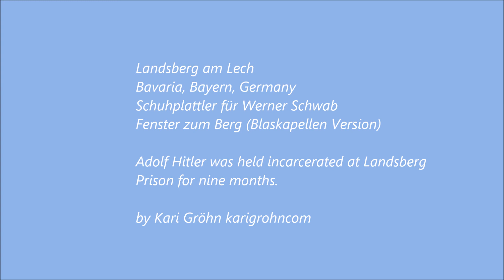Landsberg am Lech, Bavaria, Bayern, Germany, Adolf Hitler Landsberg Prison by Kari Gröhn karigrohnco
Landsberg am Lech, Bavaria, Bayern, Germany, Schuhplattler für Werner Schwab, Fenster zum Berg (Blaskapellen Version) by Kari Gröhn karigrohncom

In 1924 Adolf Hitler together with his fellow right-wing extremists were held incarcerated at Landsberg Prison after the failed Beer Hall Putsch in Munich.

Hitler was sentenced for five years but he served only nine months. During his short imprisonment Hitler dictated his memoirs Mein Kampf to Rudolf Hess.

At the facility Hitler was able to hold court and maintain political contacts -- all with the consent of the prison management. He was always reasonable, frugal, modest and polite to everyone, especially the officials. Hitler didn't smoke or drink and submitted willingly to all restrictions.